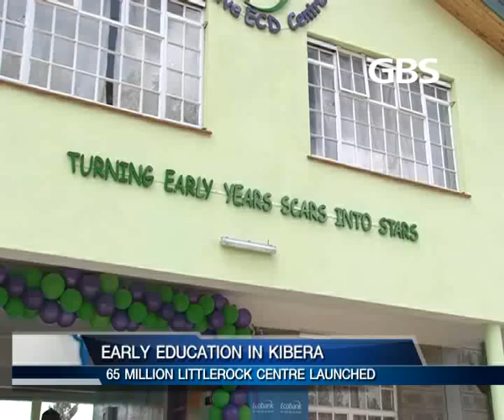EARLY EDUCATION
A new facility at the cost of 65 million shillings has today been launched in Kibera. The early childhood centre targets the children from Kibera slum who remain vulnerable due to the living conditions in the slums. Littlerock Centre Director Lilly Oyare is optimistic that over 650 children from the slums can now access basic education just like those enjoying public and private facilities despite the enormous challenges that his children have to face.